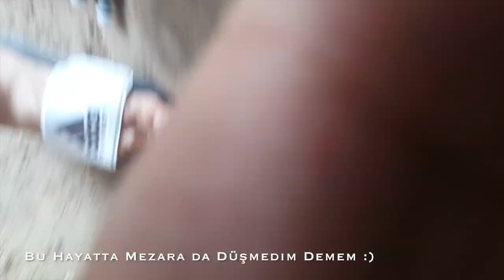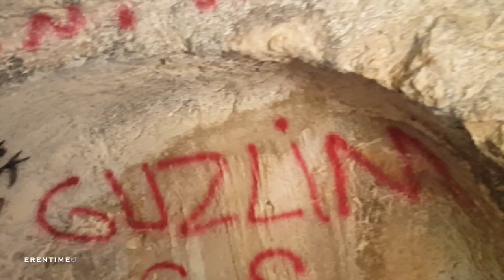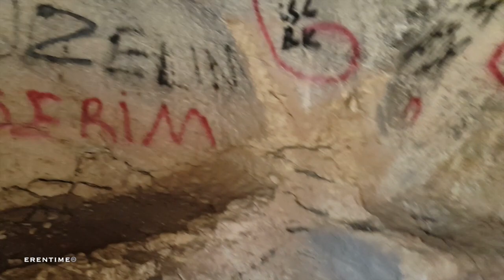Beşikli Mağara ve Kaya Mezarları | Samandağ - Mezara Düştüm :) - Antakya vLog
Hatay - Antakya Beşikli Mağara Gezimiz ... vLOG ...
Tarihi...
Samandağ, Çevlik Köyü?nde deniz kenarında 300 hektarlık bir alana yayılan "Seleukeia Pieria" (Pieria'daki Seleukeia) antik kentinin en önemli kalıntılarından birisi olan Beşikli Mağara tamamen kayaya oyulmuş bir mezar kompleksidir. Yöre halkı tarafından, mezar adasının içinde yan yana aynı boyutlarda işlenerek biçimlendirilmiş üzeri düz çatılı iki taş sandukalı mezardan ötürü ?Beşikli Mağara? olarak adlandırılmıştır. 18. ve 19. yüzyıl seyyahları seyahat kitaplarında burayı Krallar Mezarı olarak tanımlanmış ve W.Bartlett gravürlerini çizmiştir.